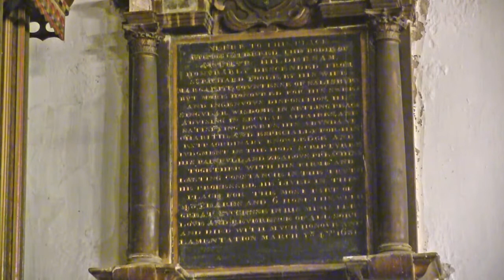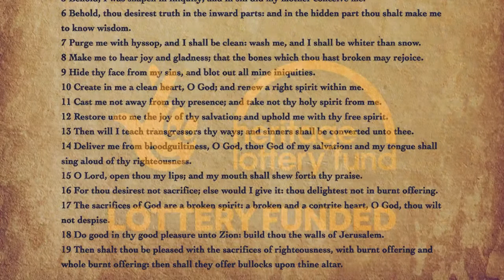7. Arthur Hildersham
Arthur Hildersham called Queen Elizabeth I cousin. A radical protestant, he was born into a Catholic family in 1563.